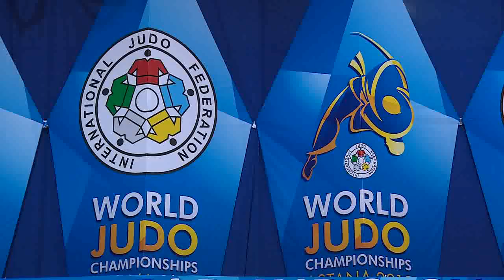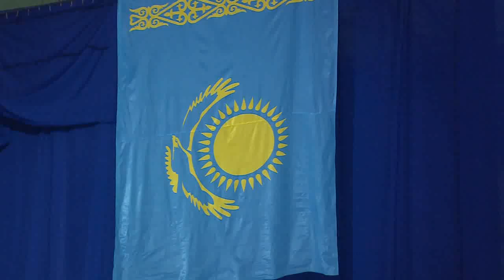Карим Масимов – чемпионат мира по дзюдо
Карим Масимов –Премьер-Министр Казахстана принял участие в церемонии закрытия чемпионата мира по дзюдо.

Кәрім Мәсімов - Қазақстанның Премьер-Министрі дзюдодан әлем чемпионатының жабылу салтанатына қатысты

Prime Minister of Kazakhstan Karim Massimov participated in closing ceremony of  world judo championship

г. Астана, 30 августа 2015 г.